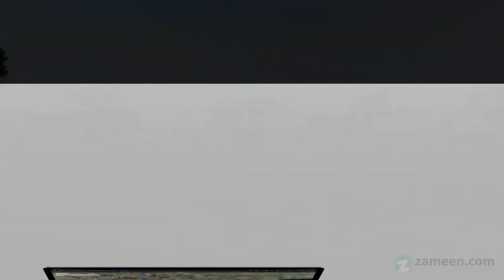8 MARLA RESIDENTIAL PLOT FOR SALE IN BAHRIA TOWN ISLAMABAD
Bahria Enclave Islamabad Sector J 8 Marla Plot For Sale Street 10h Plot No 000 Good Location Solid Land Near To Masjid And Park Dem 70lack